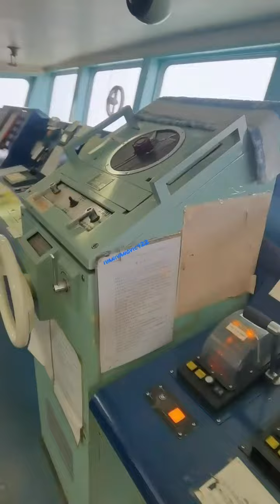Binzhou port, China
sounds: Ameno